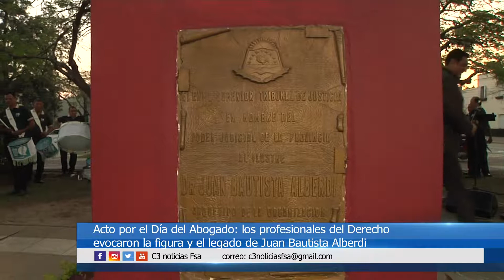DIA DEL ABOGADO: HOMENAJE A JUAN B. ALBERDI